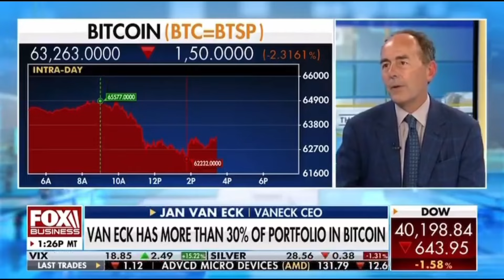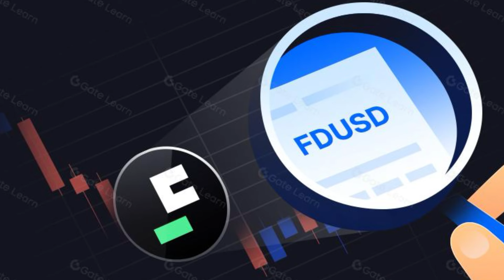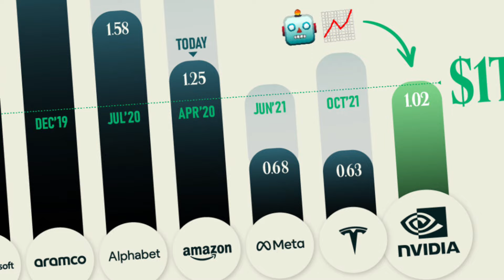BITCOIN HODLERS - TOTUL S-A SCHIMBAT !!! 🚨🔥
🔥Fă-ți cont pe PRIMEXBT pentru trading-ul pe FUTURES sau oriunde și ai bonusuri mari folosind link-ul meu oficial (depui 1000$, primești instant încă 200$ CADOU sau $5000 și primești $500 CADOU) în primele 24h de la prima depunere de la crearea unui cont nou + alte surprize